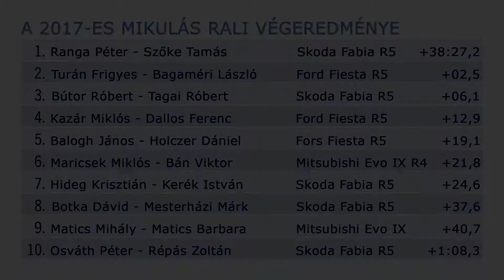AFM ralihíradó - 2018 január - Sorozatban másodszor nyerte a Mikulás Ralit Ranga Péter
Nagy hideget, de elképesztően szoros csatát hozott a Mikulás Veszprém környékére, melyből végül a tavalyi évhez hasonlóan ezúttal is Ranga Péter, illetve Szőke Tamás jött ki a legjobban, megelőzve Turánékat és Bútorékat.